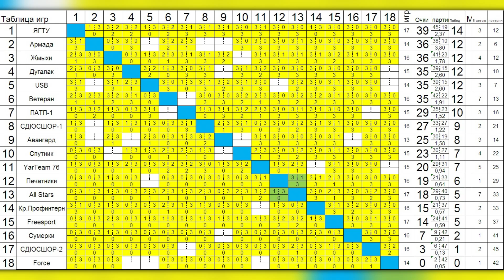Волейбол От Первого Лица | GoPro Волейбол | POV Volleyball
Вы просили сильных соперников? Вот и они! Команда "Ветеран" обещала стать вишенкой на торте непростого 2021 года.

Смогла ли наша команда "USB" обыграть грозного оппонента и приблизиться к лидерам Ярославского Кубка Выбора? В этом видео вы узнаете ответ ;)

Таймкоды:
00:00 - Первая партия
06:09 - Вторая партия
09:31 - Третья партия
15:05 - Турнирная таблица

📄 Группа VK ( Интересные фото и видео из мира волейбола )
📄 Мой Instagram ( Мои тренировочные и соревновательные видео)